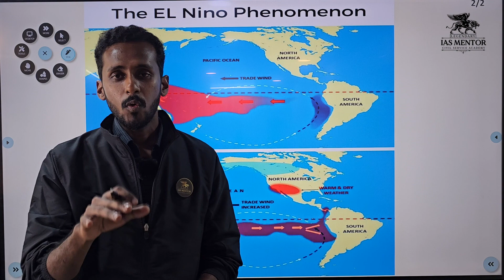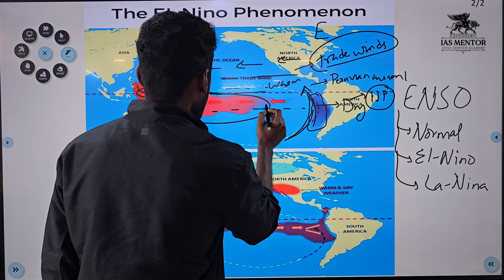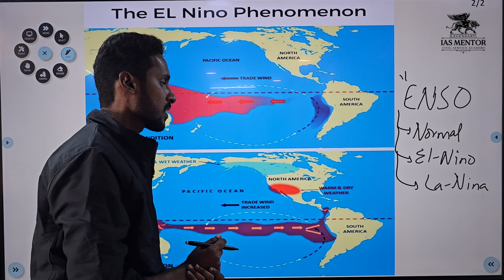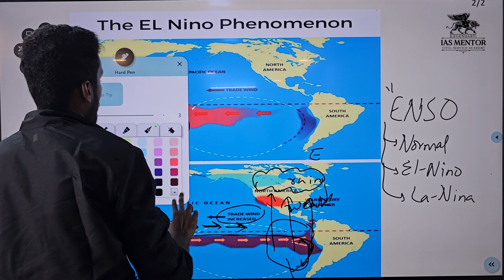EL NINO - CONCEPT SIMPLIFIED # UPSC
El Nino and La Nina are complex weather patterns resulting from variations in ocean temperatures in the Equatorial Pacific Region. They are opposite phases of what is known as the El Nino-Southern Oscillation (ENSO) cycle Here, in this video,  Paulson sir will explain the concept behind El nino and its effects on Indian Monsoon. CONCEPT SIMPLIFIED - 1